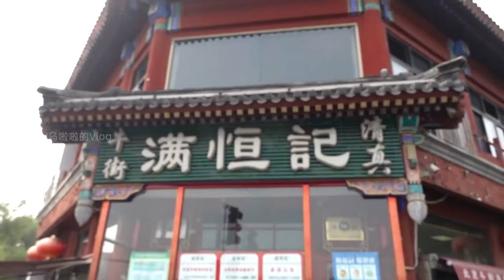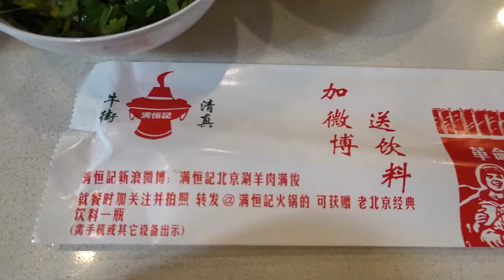【乌啦啦vlog】 花408元吃北京排名第一的涮肉，配上北冰洋无敌棒！ | 特别乌啦啦